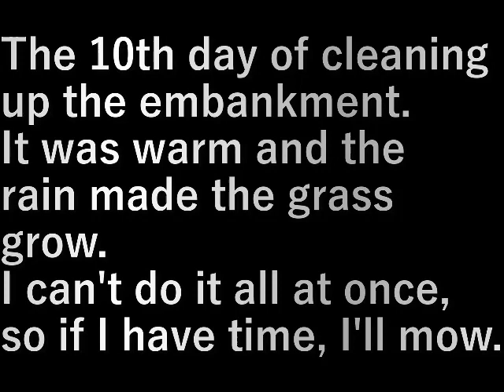裏土手片付け10 Back bank tidying 10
土手の片付け１０日目。

暖かいのと雨で草が伸びてきた。
一度にはできないので時間があれば草むしり。

The 10th day of cleaning up the embankment.

It was warm and the rain made the grass grow.
I can't do it all at once, so if I have time, I'll mow.

設備屋の適当田舎暮らし